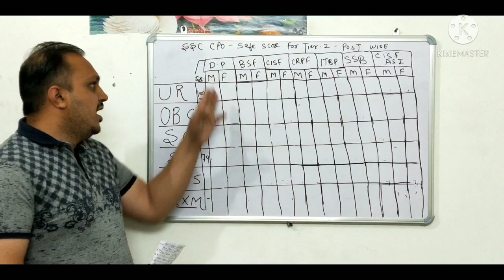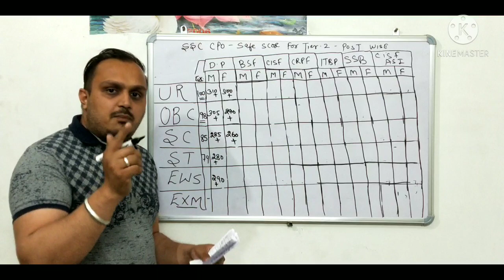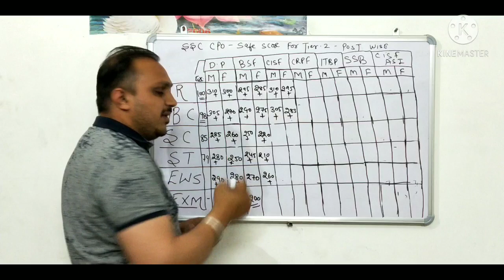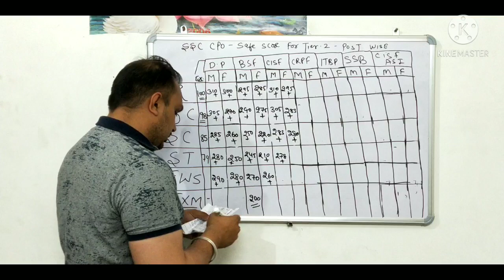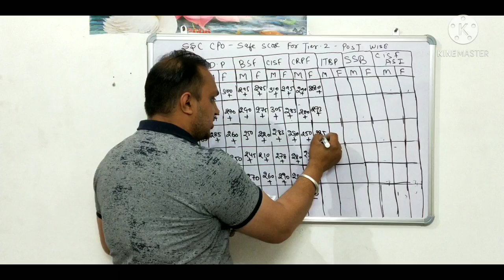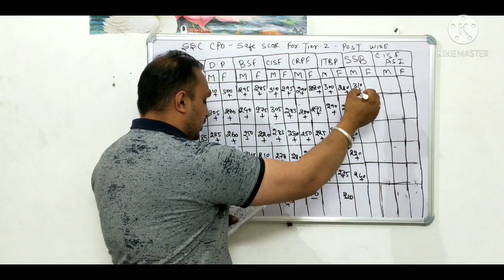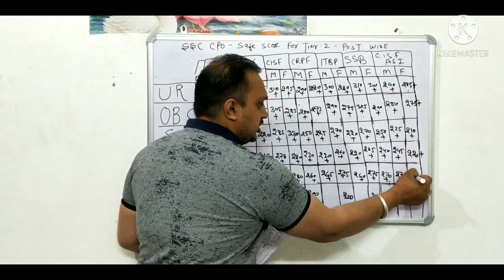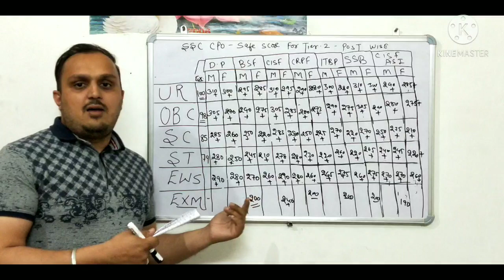SSC CPO Cut Off 2020 | SSC CPO Tier 2 Expected Cut Off 2020 | SSC CPO Result 2020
ssc cpo tier 2,
ssc cpo tier 2 cut off,
ssc cpo final cut off 2019,
ssc cpo physical date,
cpo analysis
cpo tier 2 question paper
delhi si result 2020
ssc cpo 2nd paper
ssc cpo analysis 2020
CPO 2019
cpo tier 2 syllabus
ssc cpo 2020 expected cut off
ssc cpo 2020 tier 2 exam date
ssc cpo cutoff
ssc cpo result analysis
ssc cpo si result 2020
acc 124 result date
cpo 2020 cut off
ssc cpo result 2020
cpo result 2020
ssc cpo result
ssc cpo
cpo result
ssc cpo 2020 result
cpo 2020
cpo 2020 result
cpo si result 2020
ssc cpo result 2021
сро
cpo cut off 2020
cpo expected cut off 2020,
cpo si 2020 physical date
cpo tier 2 preparation
ssc cpo 2019 tier 2 exam date
ssc cpo 2020 result date
ssc cpo english
ssc cpo marks
ssc cpo tier 1 result 2020
ssc cpo tier 2 cut off 2019
chsl expected cut off 2020
cpo 2019 expected cut off
ssc cpo 2020 cut off tier 1
ssc cpo 2020 physical date
ssc cpo si cut off 2020
cpo result
cpo si cut off 2020
ssc cpo marks 2020
ssc cpo tier 2 previous year «
cpo 2019
cpo paper 2
cpo physical 2020
cpo marks 2020
cpo 2020 physical date
cpo 2020
cpo physical
ssc cpo tier 2 preparation
cpo 2020 result
cpo marks 2020
cpo result 2020
ssc cpo
ssc cpo expected cut off 2020
ssc cpo physical date 2020
cpo physical date 2020
ssc cpo result
ssc cpo cut off analysis
ssc cpo english classes
ssc cpo exam pattern

ssc cpo si paper 2